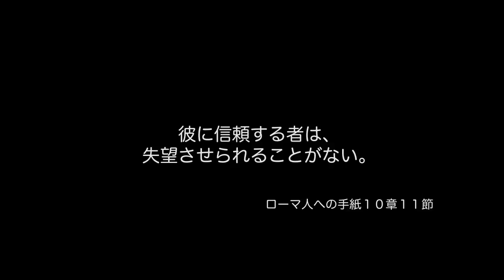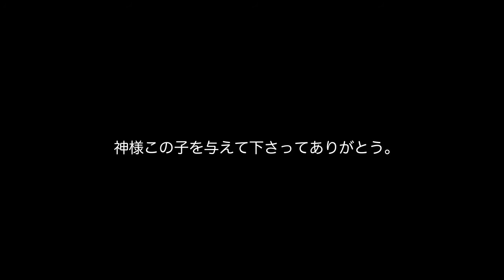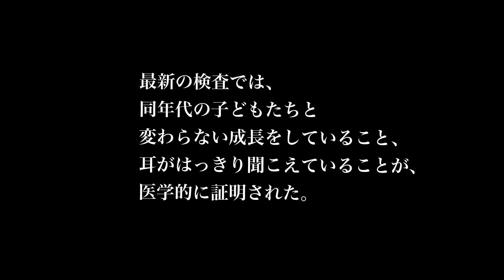生まれつき難聴の男の子に起こった奇跡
赤ちゃんの誕生を家族みんなが喜んだのもつかの間、生まれつきの難聴と診断されました。
医者から「治るとしたら奇跡的です」と告げられました。
クリスチャンである両親は、深い悲しみの中に沈みそうになりましたが、神様が与えてくださった約束は、希望に溢れていました。
「彼に信頼する者は、失望させられることがない。（聖書）」
この後、神様は奇跡を起こされたのです。